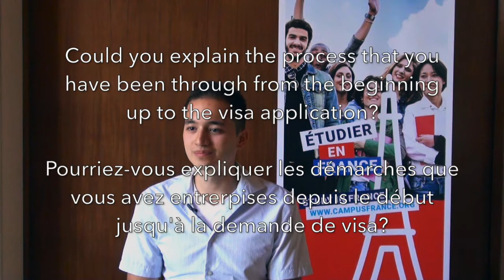Edwin Munoz Lopez, lauréat de la bourse "Make Our Planet Great Again" (2018)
Entretien avec Edwin Munoz Lopez, diplômé de l’Université de Carleton d’Ottawa et lauréat de la bourse "Make Our Planet Great Again". Avec cette bourse, il souhaite contribuer de façon significative à la conception et à la recherche des futures générations de systèmes de propulsion dans l’aéronautique plus respectueux de l’environnement, à l’ ISAE Supaero de Toulouse.

Edwin Munoz Lopez is a Canadian student from Carleton University who received a "Make Our Planet Great Again" grant to come and study climate change technologies in France. Discover his path and his motivations in this video

For more info about Make Our Planet Great Again : makeourplanetgreatagain.fr